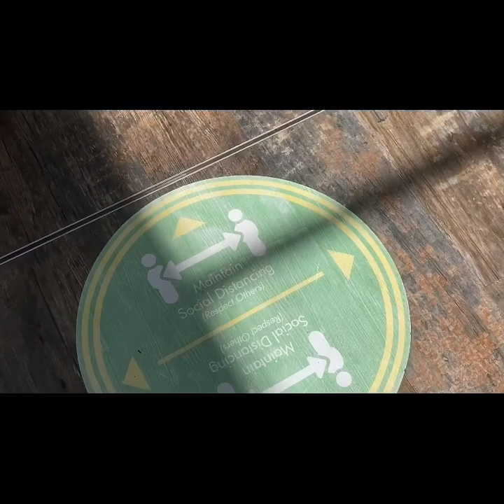Clacton pier ( the new roller coaster ) 😁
Hi guys today’s is me on Clacton pier and talking about the new roller coaster on Clacton pier This is a video of my phone because I forgot to slut out the computer so next week will be banner videos proper videos like and subscribe view best videos and double uploads